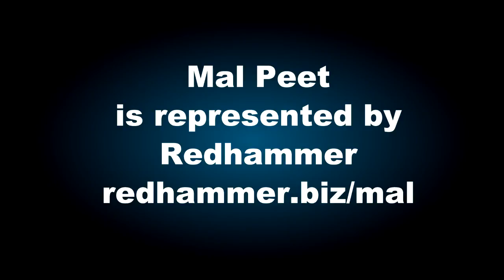The Murdstone Trilogy - Mal Peet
Award-winning and bestselling author Mal Peet talks about his latest book – THE MURDSTONE TRILOGY.